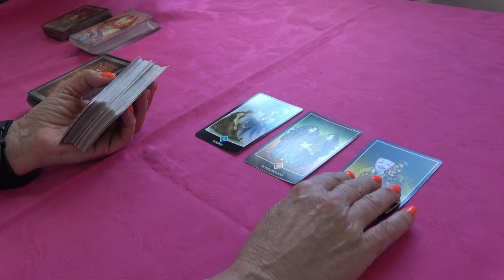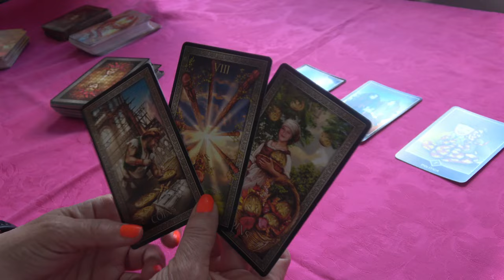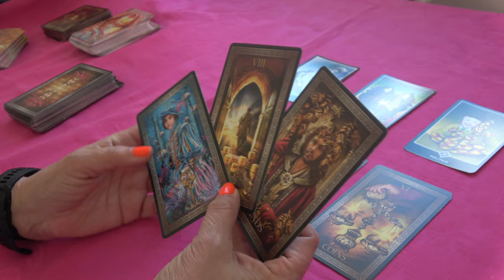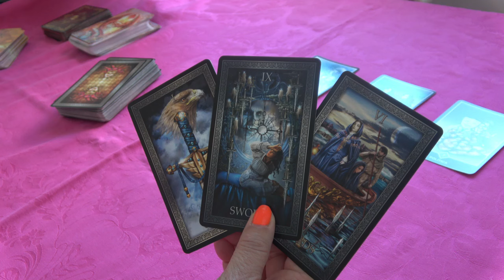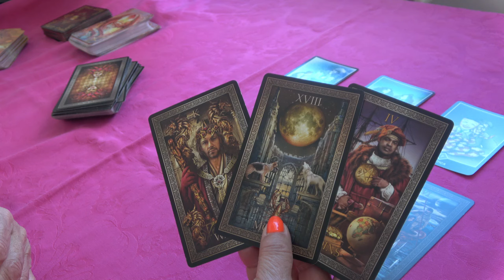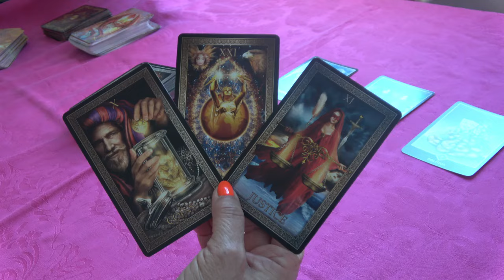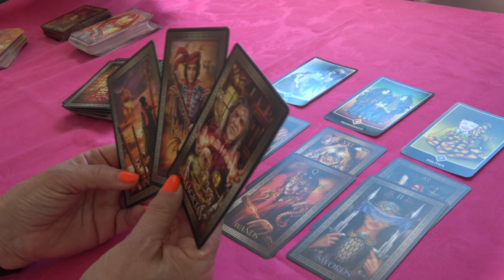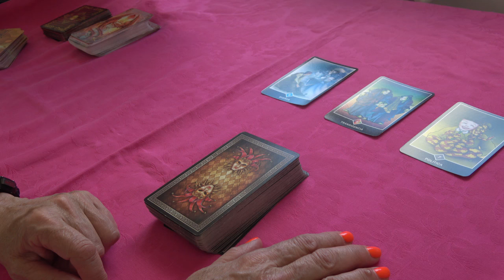𝐏𝐈𝐒𝐂𝐈𝐒 𝐇𝐎𝐘🆘TE VERÁS REPLETO DE ABUNDANCIA🌞LA SUERTE TE SACUDE LA VIDA!